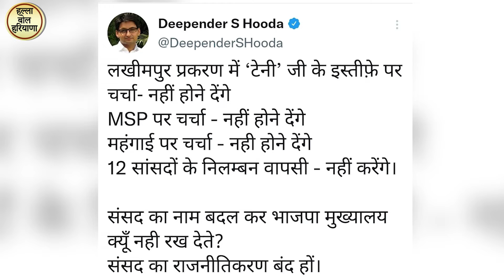संसद का नाम बदल कर भाजपा मुख्यालय क्यूँ नही रख देते ? राजनीतिकरण बंद करो- दीपेंद्र